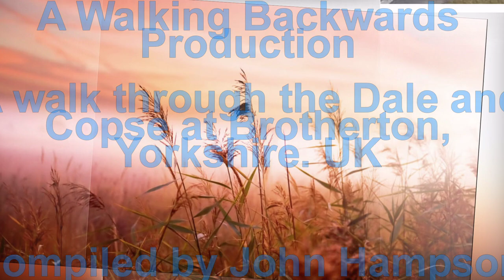Walking Backwards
A walk with some friends through local woods in the small village of Brotherton, Yorkshire, England. Slowly tracing where we often played as children and seeing how time has given things a facelift.